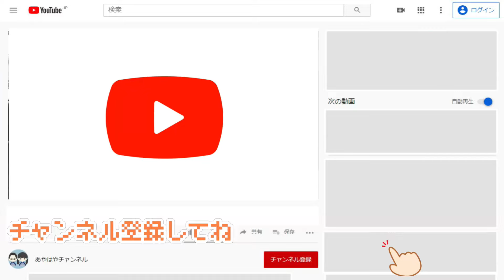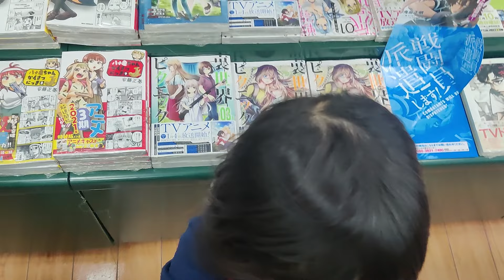骨折して久々の外出！松葉杖で本屋さんへ行ってきました！苦悩と乙女だけの外出編 ケガをしてから回復まで続く生活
本当にゴロゴロしているAYA。外の世界が眩しかったそうです

【こちらも】
捻挫？24時間の松葉杖生活をモニタリングしてみました！バリアアリーじゃない家での苦労と専門医の見解

突然の悲鳴！緊急病院へ行く事になりました！5台目のトランポリンを破壊する寸前で自分の足が負けてしまいました！

女子小学生の部屋を父親が不思議な魔改造をしたらどんな反応なのか？

あやさん12歳の誕生日を迎えました！ライブの裏側や貰ったプレゼントを開封します

お嫁さんになれますか？将来の旦那さんへのお願い！学校の給食当番のエプロンをアイロンがけしてもらいました

*　見てくれてありがとう  *